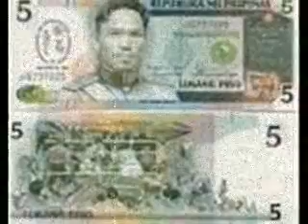Pacman Funny Pic's. By: Dharel